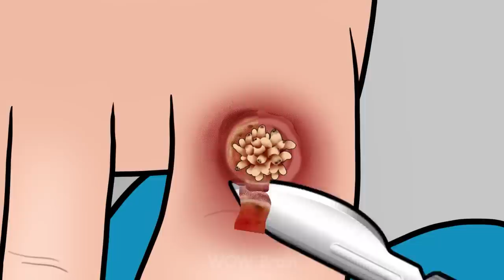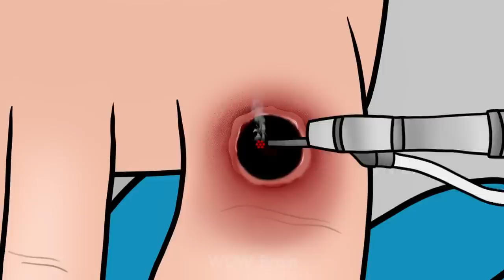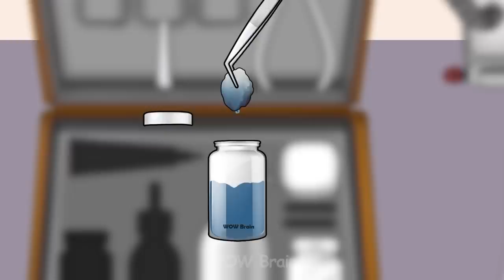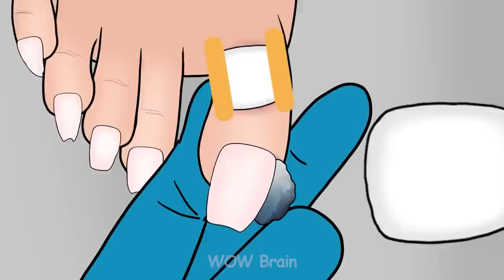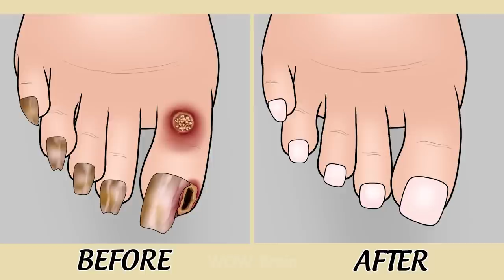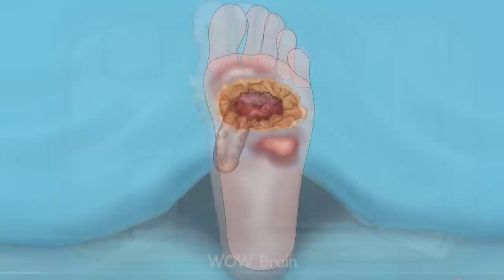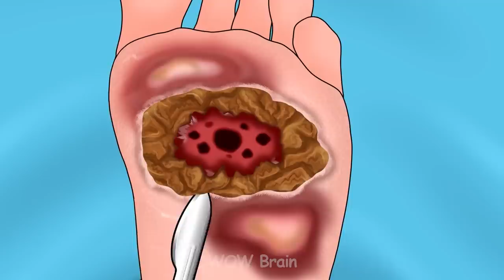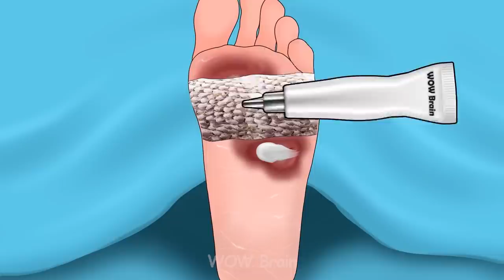The man with ugly beard |ASMR WOW Brain funny toyshop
I tried shaving the man with the ugly beard but unfortunately I found many acne marks and lice behind his beard. Hope you enjoy this animation ^^ and relaxing with ASMR sounds